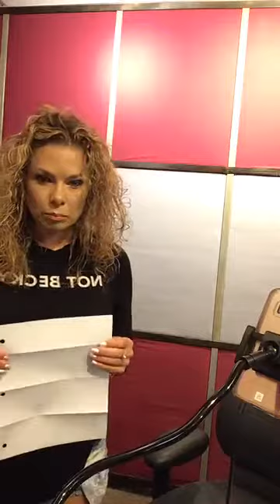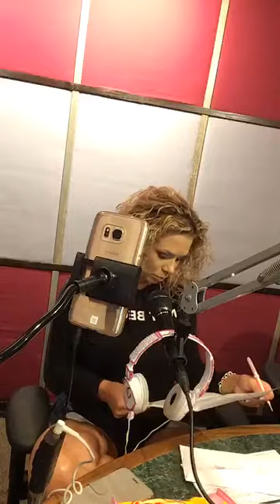A Damage Control Tribute to Bushwick Bill - KPFT Houston - June 12, 2019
Big ups Skyla Dawn for getting the whole show live on her phone via one of those um, sites people use. KPFT didn't archive any shows this week so we don't have a 100% clean version of this, but this video shows a lot and the sound is not bad. You get a good idea of what was going on in the studio that night. We gave it up to Bushwick Bill whole time. Kool Keith, DJ Premier, OG Fatal, and more called in, and Daddy O of Stetsasonic, Yungstar, Texas T and way more came through and spoke on the legend live. Enjoy the Damage Control Tribute to the late, great, legendary Bushwick Bill. May he Rest In Peace.